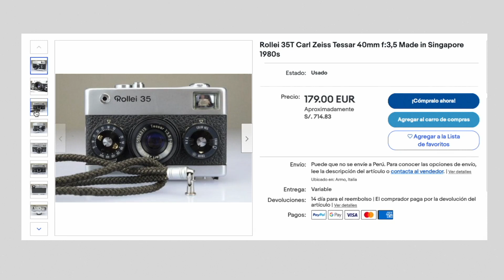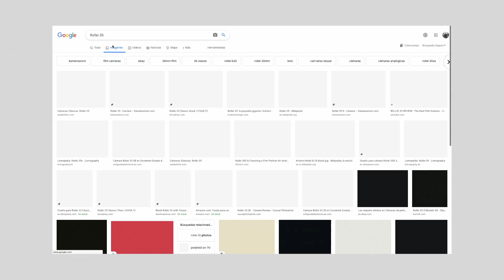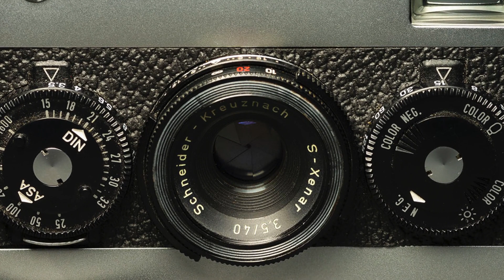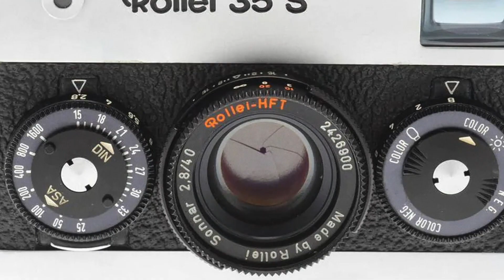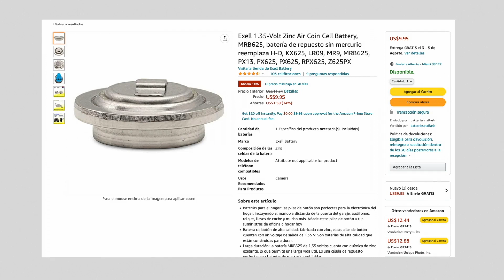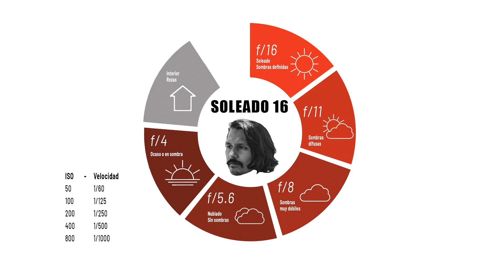Si no tienes una ROLLEI 35 📷, te PIERDES de MUCHO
La Rollei 35 es un 10 pero... no realmente no tengo peros, es una de mis cámaras favoritas. Solo que muchos no se animan a comprarla por razones que no tienen mucho sentido y creo que pronto se arrepentirán; por eso hice este review aunque después suba el precio.

Partes:
0:00 Mi cámara más kawai
1:02 El tamaño importa 🌝
1:55 Cuando no te valoran en tu trabajo
2:31 2 millones de Rolleis
3:13 Ok, en realidad solo hay 3 (tal vez 4)
4:25 Vas a tener que aprender foco por zona
5:15 Tan básica como tu ex
6:32 No la cag%*s rebobinando
7:19 Esto no será un problema si ves mi tutorial
8:12 Meid in Yermani
8:45 La gente no sabe leer
9:24 Debería comprar una más.. espera 😌

¿Tienes alguna consulta? Escríbeme al Insta

Si quieres hacer videos tan malos como los míos:

Mac Mini
ASUS ProArt Display PA248QV
Audio-Technica ATH-M40x
Final Cut Pro (Hagamos de cuenta que pago la licencia)

Godox SL-60W
Godox LC500R RGB LED
Godox M1 RGB LED
Godox octagon softbox

Canon EOS 5D Mark IV
Canon EF 24-70mm 2.8L

Micrófono BM-800
Zoom H4n Pro